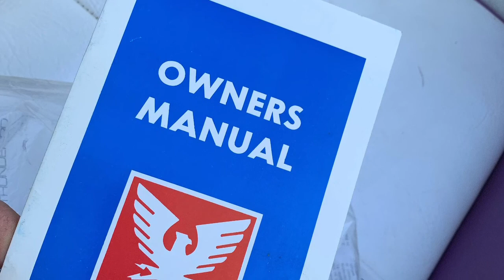1983 Formula Thunderbird LS3